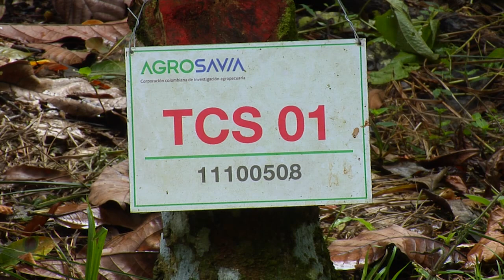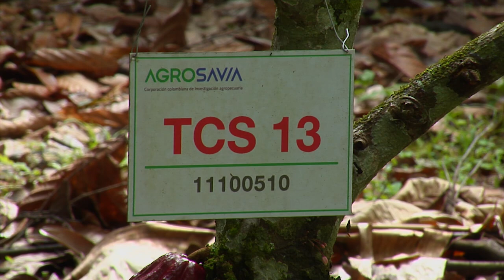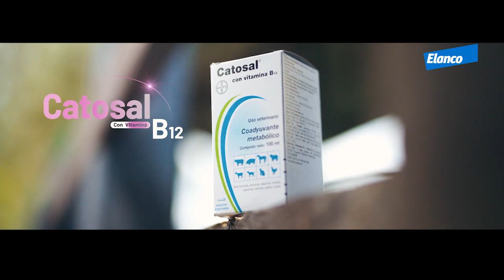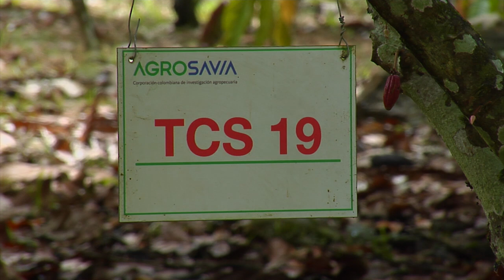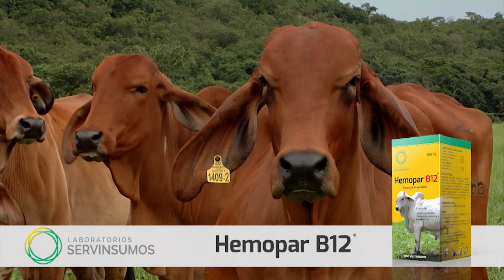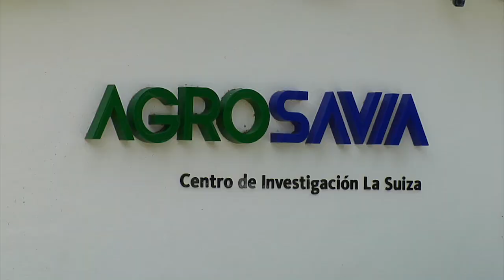Establecimiento de Cultivo de cacao AGROSAVIA La Suiza